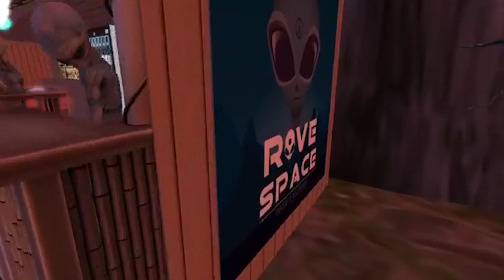Virtual Rave - Naturaíz & Rave Space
El Festival Virtual de seres de todo el cosmos explorando la Matrix.
Rave Space (México) en colaboración con Naturaíz & Natuspace (Brasil)

Track: Seb - Wild Life